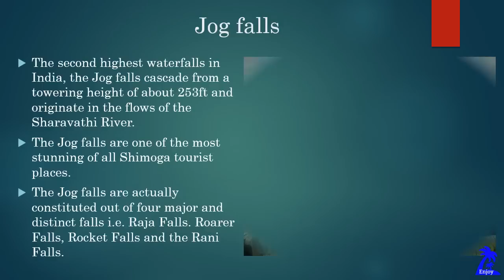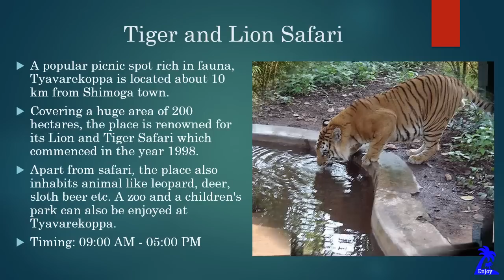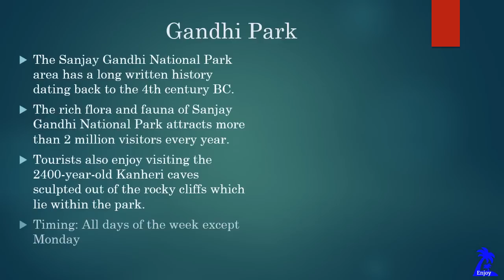Best places to visit in Shimoga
Jog falls, Kodachadri, Sakrebailu Elephant Camp, Kundadri, Tiger and Lion Safari, Shivappanaika Palace Museum, Shiva Temple, Gandhi Park, Keladi etc.